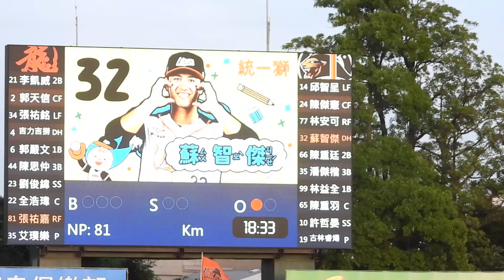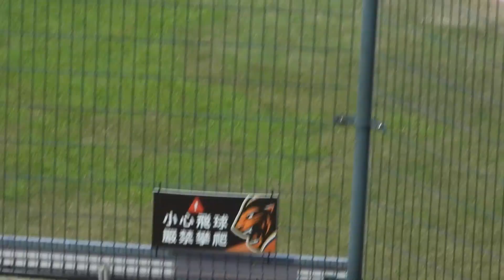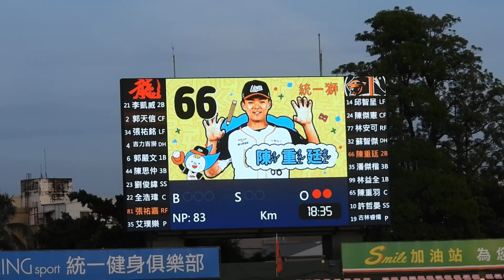2024.6.22 中職35 「ㄊㄧㄕ小學堂」 5下嗆司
安可：保送
智傑：界飛
重廷：左外野飛球